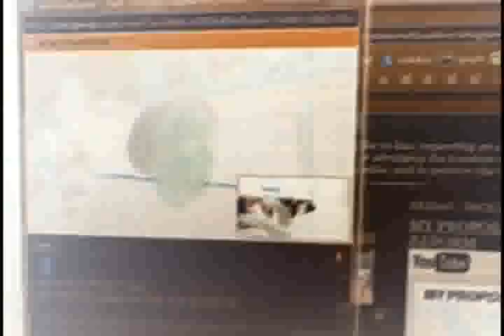I'M TIRED OF DOING TRIMET'S WORK FOR THEM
wrk.mp4